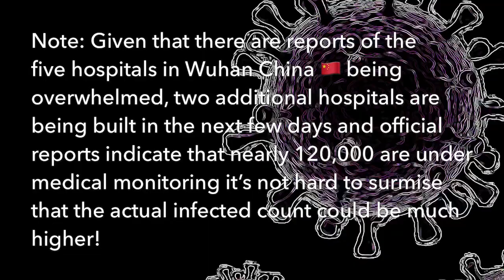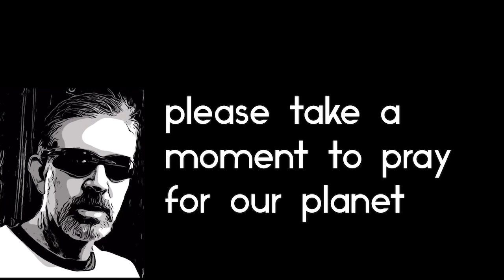12,036 Infected - Wuhan Coronavirus, Key Stats, 11am February 1st, 2020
Note: Given that there are reports of the five hospitals in Wuhan China 🇨🇳 being overwhelmed, two additional hospitals are being built in the next few days and official reports indicate over 120,000 are under medical monitoring, it’s not hard to surmise that the actual infected count could be as high as 50k to 100k souls in Wuhan alone.

Please take a moment each day to pray to our Lord Jesus for strength and guidance during this world wide crisis.